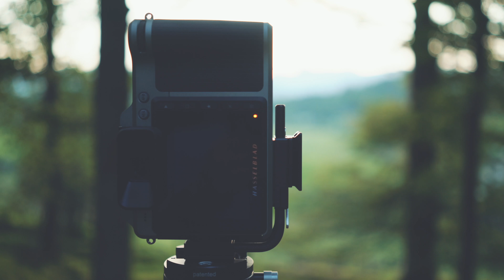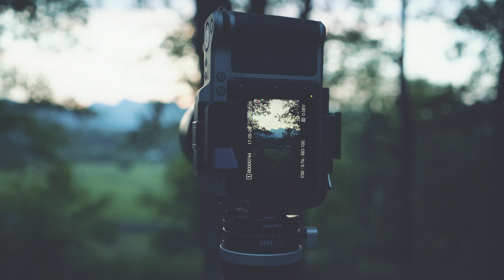Summer Woodland Landscapes in the Lake District with the Hasselblad X1D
A summers evening landscape photography shoot in my local woodland 2017. Using the Hasselblad X1D to stretch my eyes and capture various scenes from the woodland.